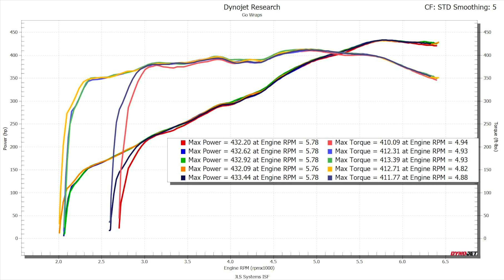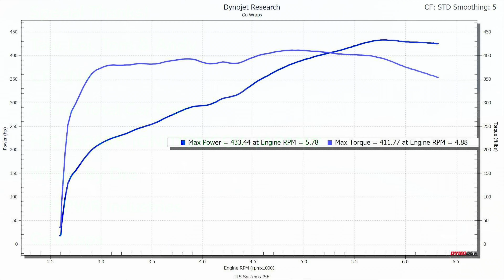JLS Systems FBO Tuned By Loi Lexus ISF 2023 Baseline Dyno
Mid-year baseline dyno on my ISF to see the power numbers. Really impressed with the WHP & WTQ numbers being consistent on every pull.

Engine Mods:
Tuned by Loi ECU & TCU tune (31 KCLV / 7600RPM redline)
High Spark Ignition Coil Japan Premium coilpacks
E31 fuel content
AEM 340lph fuel pump
Summit Racing Non-Glycol coolant
Koyo aluminum radiator
Maxbore throttle body
PPE headers
Hayward & Scott exhaust
K&N Typhoon intake
RR Racing Crank Pulley Kit
Moroso oil catch can
VMS Racing breather filters
LineRacing engine oil & trans oil cooler